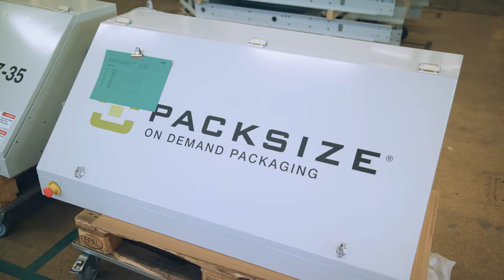Packsize – en av finalisterna i PostNord Logistics Award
Med innovativ teknologi har Packsize utvecklat en smart lösning som skräddarsyr wellpapp-förpackningar för varje enskild produkt. Processen resulterar i en rad positiva effekter, bland annat en minskad användning av förpacknings- och fyllnadsmaterial, färre transportskador samt betydligt bättre fyllnadsgrad vid lagring och transport. Det i sin tur leder till färre transporter och lägre utsläpp.